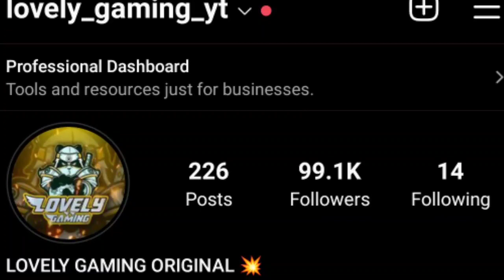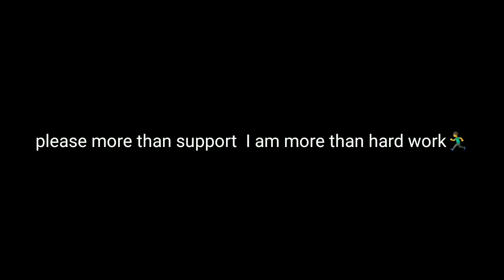Special Gold Royale Event Return In Free Fire | Old Gold Royale Bundle Return Event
Special Gold Royale Old Bundle In Free Fire | Old Gold Royale Bundle Return Event

New year free rewards event free fire

1.Garena Free Fire Indonesia Live
 2.Garena Free Fire Brazil Live
3.Garena Free Fire Brasil Live
 4.Garena Free Fire India Live
5.Garena Free Fire Singapore Live
6.Garena Free Fire Thailand Live